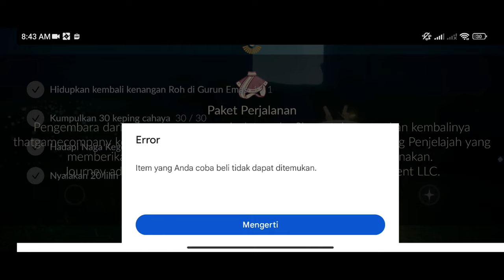TGC BRING BACK JOURNEY PACK? [SKY COTL]